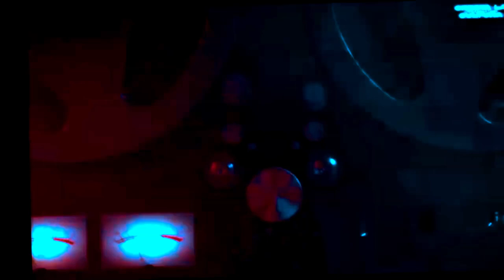Other (Unreleased) - Wiki dB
Wiki dB music production